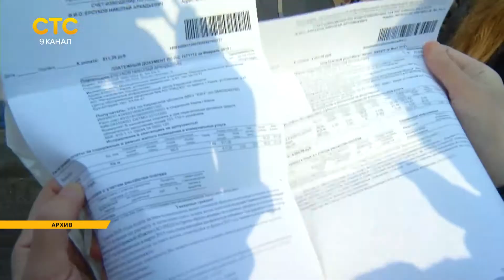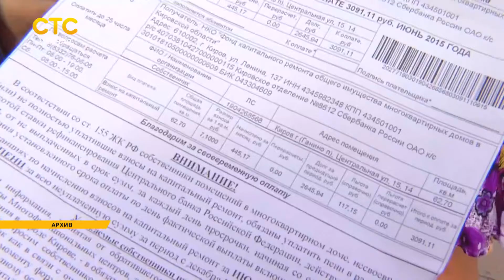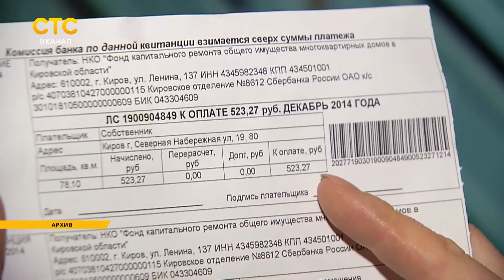Скидки на взносы по капремонту